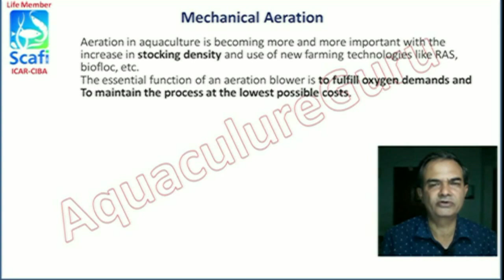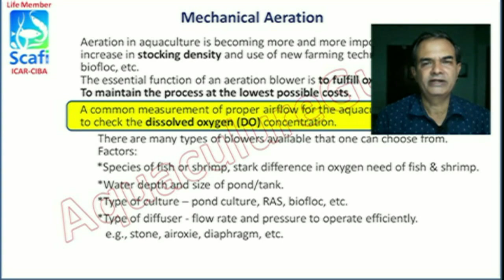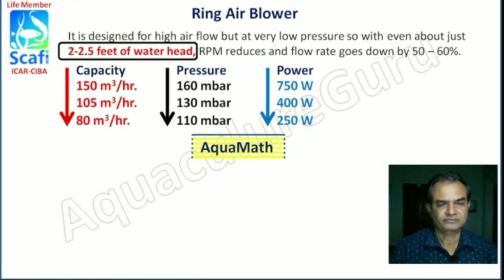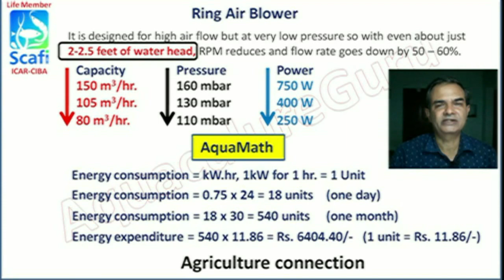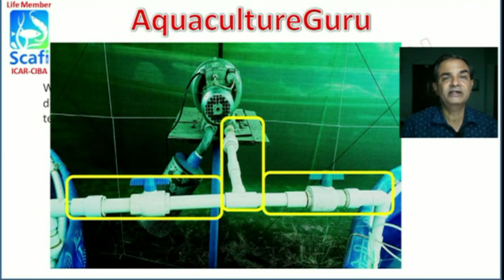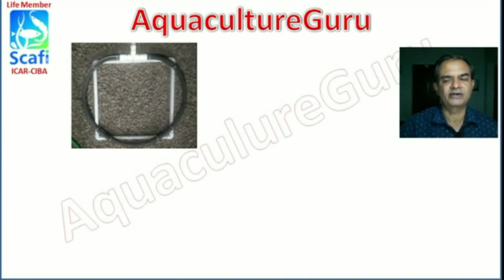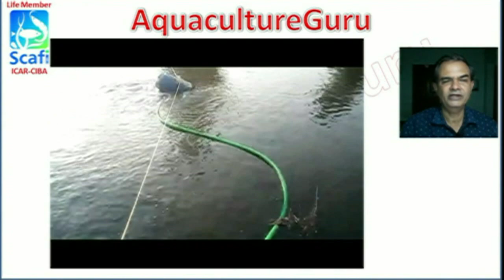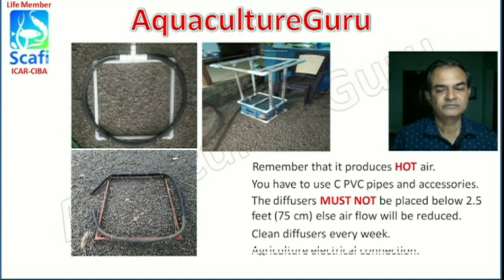AquacultureGuru - General Series - Ring Air Blower - Technical and practical details plus EnergyBill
This video explains about the practical details of the Ring Air Blower's functional and operational details in relation to aquaculture. Also, deals with accessories like, pipes and diffusers and the energy bill calculation. Many aquafarmers use this device for Biofloc culture and RAS. In RAS, this device has a limitation (because it uses the atmospheric air which contains only oxygen 21%) for culture production level. RAS needs pure oxygen for intensive cultures.